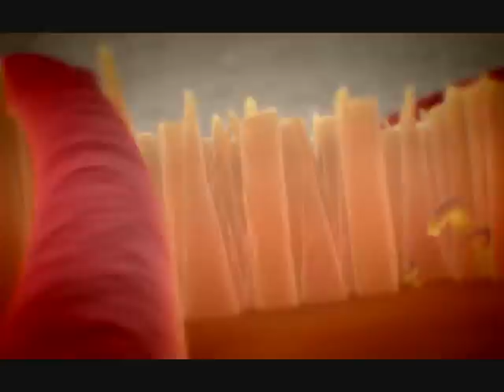CRYSIS 2 FIVE NANOSUIT MODES!!!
I found the 5th Nanosuit Mode !!